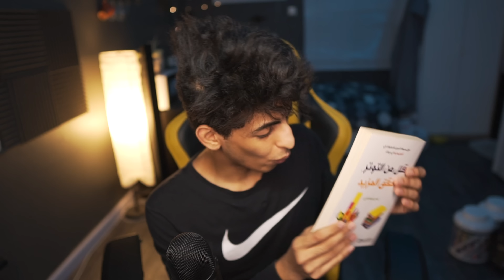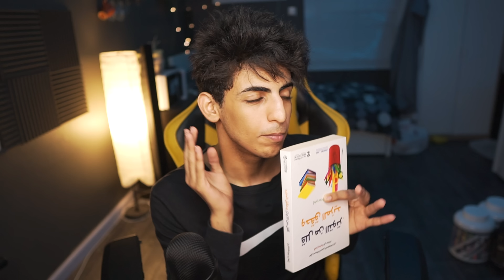أول يوم لي بالمدرسة 😂💔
قصة أول يوم دراسي لي وايش سويت فيه ..